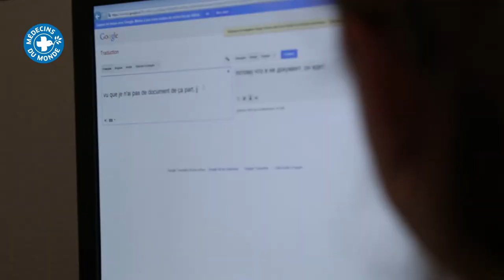Avec les requérants d'asile - Médecins du Monde Suisse (version courte)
Réalisation - Montage : Patrice Rullier
Image : Alexandre Bugnon
Coordination Médecins du Monde : Antoine Morata
Production exécutive : Framevox